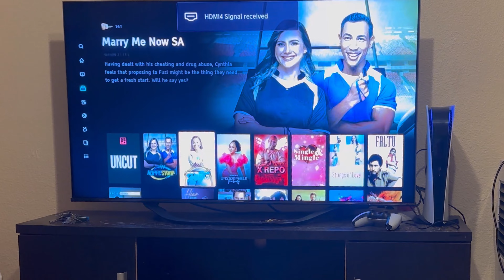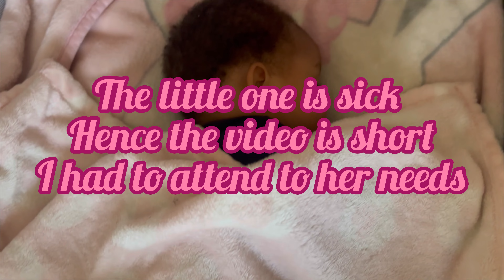A short Weekend vlog || Swimming ||the little one gets sick 🤒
Hey 👋🏼